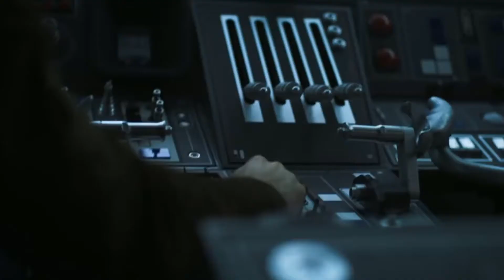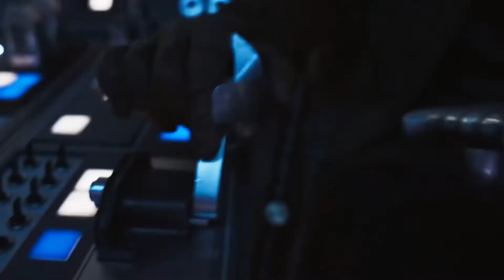Adiós, Capitán América... Nuevo capítulo de Krypton!!! // Notícias Geek #1 // Del fan, Para el fan